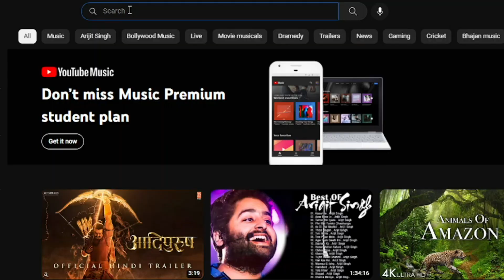HUGE LOSS ! My biggest Ultra Pro Max mistake ever in MINECRAFT. #12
Hey Guys!

Zindagi me pata nahi hai, ki kya karna hai... Isliye socha tb tak ke liye Youtubing kr loon... B)

I live in a VIRTUAL WORLD...
Due to COVID ... Never ending for me. ;)

And I try to make funny gameplay videos with added creativity, for no reason... :P

Any positive suggestions will always be valuable, so feel free to drop it in the comment section.

// SPECIAL THANKS to all the "MINECRAFT" team for creating such a wonderful game.